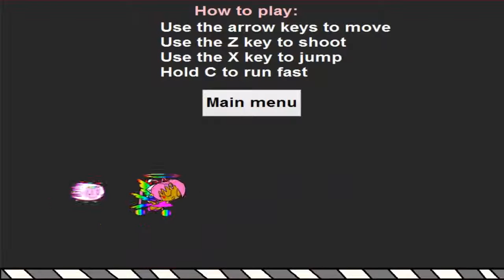PrincessLuna's Adventure's 2 Stage 1 gameplay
This game is going to be designed in the bane of Sonic the hedgehog 2 minus the boss battles...
A game to just start, Get from point A to Point B and get to the goal.
You can see I updated the vector based PrincessLuna sprites and scaled down the overly big enemy sizes.